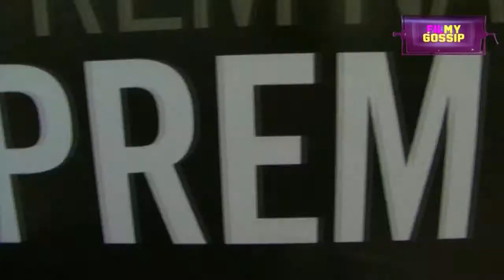Prem Chopra's Book Launch "Prem Naam Hai Mera"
Amitabh Bacchan, Akshay, Kumar, Sharman Joshi, Vetran Actor Manoj Kumar, Randhir Kapoor, Jeetendra, Rakesh Roshan Rishi Kapoor and many other celebs attend the lauch of bolllywood baddie Prem Chopra's book launch| Prem Naam Hai Mera